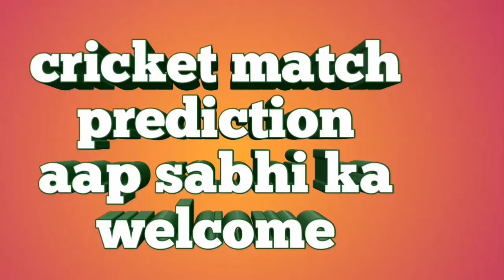21 November Mzansi super league 2018 || Durban vs Tshwane || cricket prediction today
21 November Mzansi super league 2018.
Durban vs Tshwane match prediction.